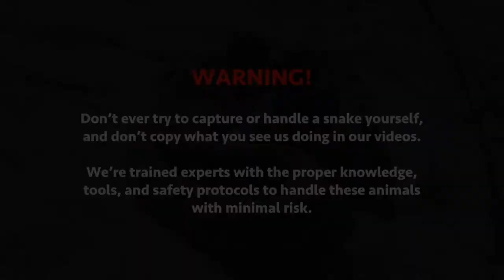Can Snakes See in the Dark? (20170630)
If you'd like to know whether snakes can see, and whether they can see in the dark, watch this video to find out.